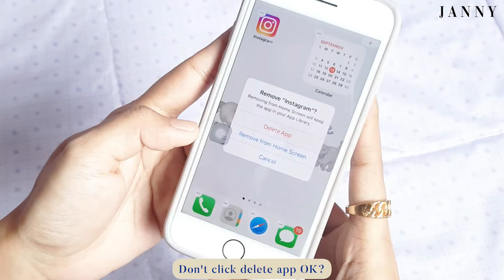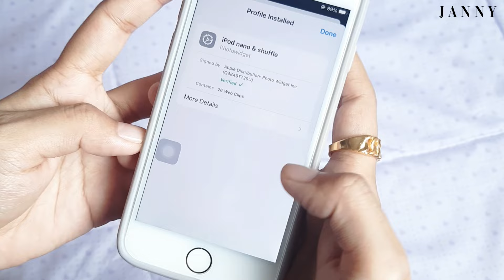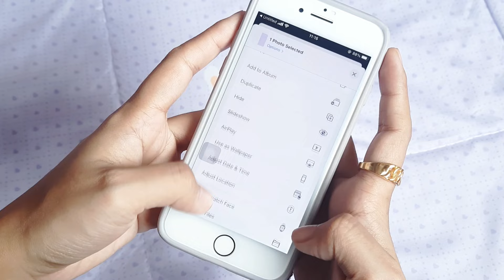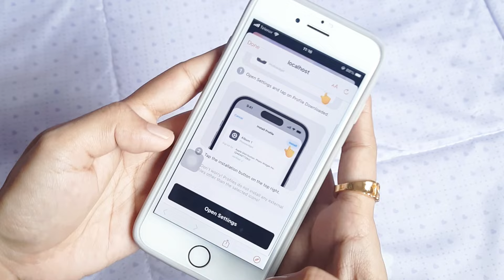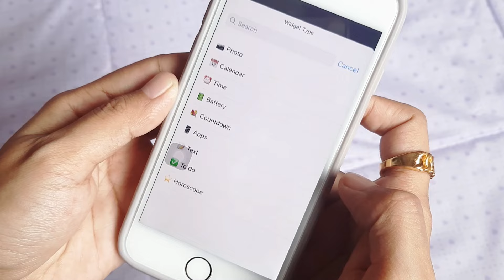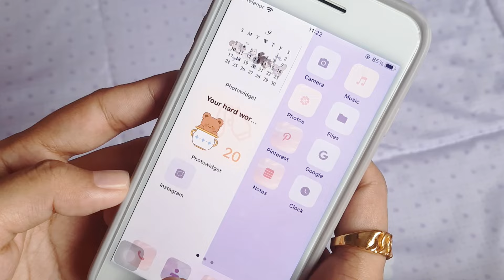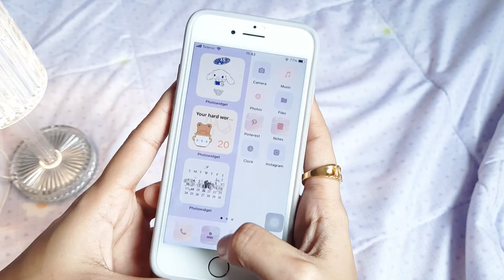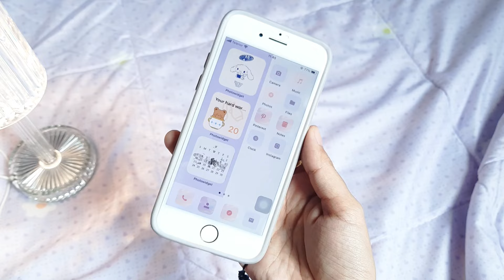make your iphone 7 aesthetic + widgets customization (purple theme) 💜 / Janny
Effortlessly keep your iPhone aesthetic and clean ☁️

Thank you for your support. You guys are the best 💜

BGM

0:00 intro
0:24 remove apps
1:21 going through the widgets app
2:20 how to download the theme
3:31 change wallpaper
4:55 set-up widgets / customization
8:23 horoscope reading and outro